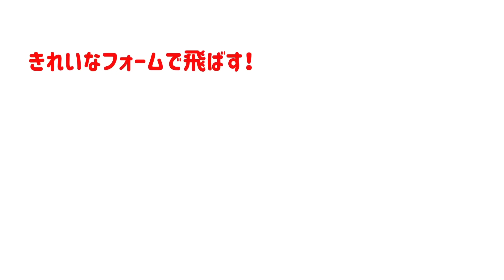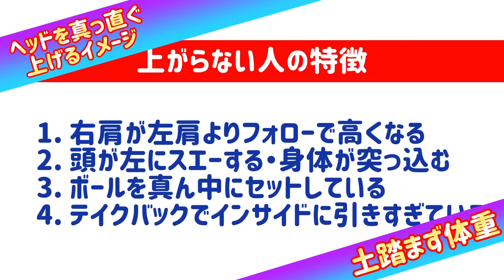ドライバーが上がらない人の特徴。原因。練習方法。理想的な弾道で飛ばすには？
【ドライバーが上がらない人・必見です】
ドライバーがあまり飛ばない人の中には、球が上がらなくてキャリーが出なく飛距離を損している方や、どうやったら高弾道でドライバーを飛ばしたら良いのか、よく分からないという方も多いのではないでしょうか。
今回はそういう方のために「ドライバーが上がらない人の特徴」を、４つご紹介致します。
ドライバーで球が上がらなく悩んでいる方は、この特徴にあてはまっているかどうかチェックしてみましょう。
その原因を修正する事によって、ドライバーショットでの最大飛距離を手に入れる事ができます。

ゴルフと出会ったのは８歳の時。漫画プロゴルファー猿を読んで興味をもったのがきっかけ。
2018年にJPDA（日本プロドラコン協会）ツアープロテストに合格し、プロドラコンツアーに参戦！
また、ヘッドスピードアップトレーナーライセンス取得。
飛ばしに特化した攻めのゴルフスタイルが信条です。

2020年1月　YouTube【ゴルフ飛ばしてなんぼ！】配信開始！
飛ばしをメインとしたレッスン・試打動画などを配信中！

ありがとうございます。コメントはすべて拝見しております。公開or非公開はこちらで判断しております。他者への誹謗中傷はお控えください。

記事
ドラコンプロが提言！ 「飛ばしたいならロブショットの練習はNGです」理由は!? - みんなのゴルフダイジェスト